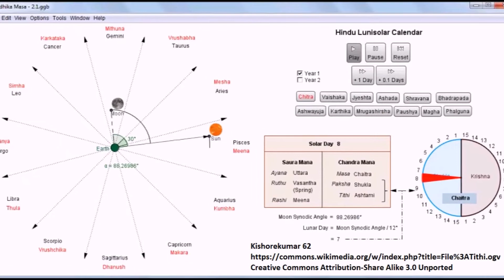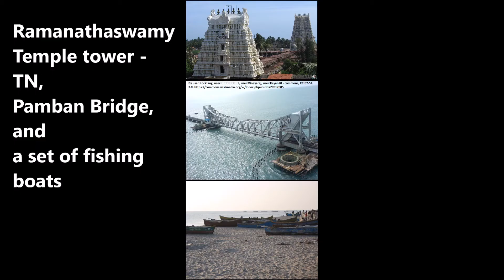Rama Navami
Rama Navami is a spring Hindu festival that celebrates the birthday of god Rama as the descent of Lord Vishnu as Rama avatar, through his birth. Watch this video for learning more about Ram Navami.
Attributions and Credits:
By the Victoria and Albert Museum London - Painting from Jaipur, India. Public Domain,